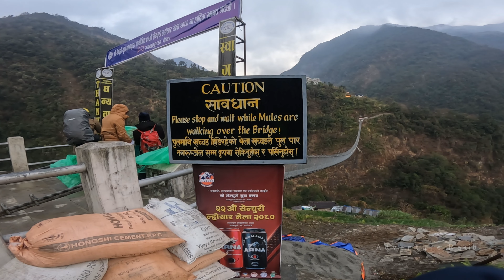পৃথিবীর সবচেয়ে ঝুঁকিপূর্ণ পর্বতের পথে যাত্রা শুরু স্বপ্নের অন্নপূর্ণা | Annapurna BaseCamp Trek-EP 1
এই অন্নপূর্ণা বেসক্যাম্প ট্রেক টি ছিল আমার কাছে স্বপ্নের মতোই, তবে এটি জয় করা মোটেও সহজ ছিল না, একটা সময় মনে হয়েছিলো এই বুঝি নিঃশ্বাস বের হয়ে যাচ্ছে।রোমাঞ্চকর এই যাত্রার অভিজ্ঞতাই পর্যায়ক্রমে আপনাদের সাথে শেয়ার করবো।

Chapters
0:00 Intro
0:21 About Annapurna Mountain
2:04 Pokhara Hotel
3:35 Permission Camp
5:49 Lunch Break
7:47 Danger Road
8:35 Jhinu
11:35 Suspension Bridge
19:15 Chomrong
21:47 Dinner
23:05 End

Thanks.